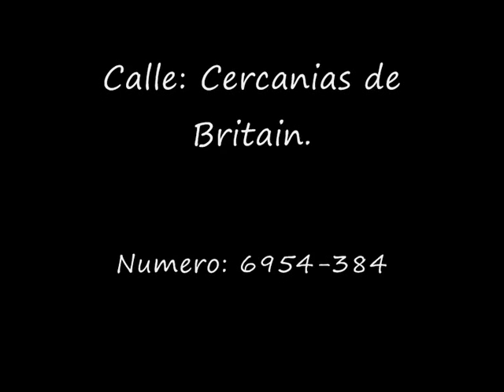¿No salis? Pues entramos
pal piche